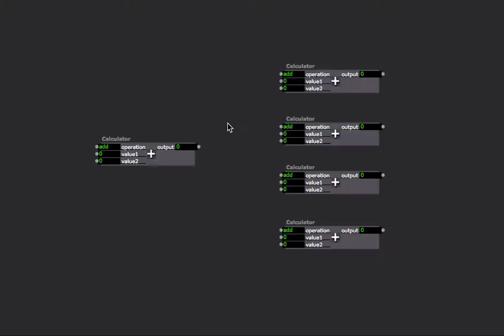Shift click in Isadora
Hold SHFT down when patching to make multiple patch chords. Release when done.